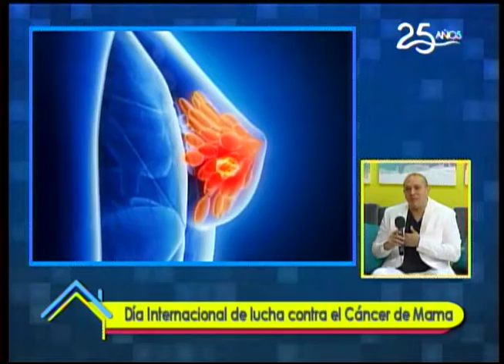Reconstrucción de mama luego del cáncer